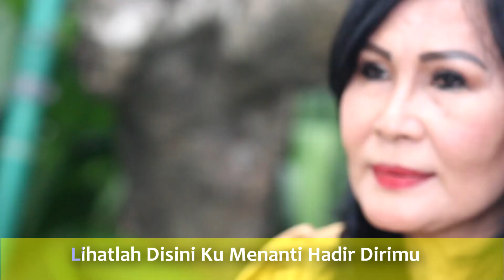Luciana Sudjati Bukalah Pintu Hatimu KARAOKE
Yuukk temen temen yang mao karaokean